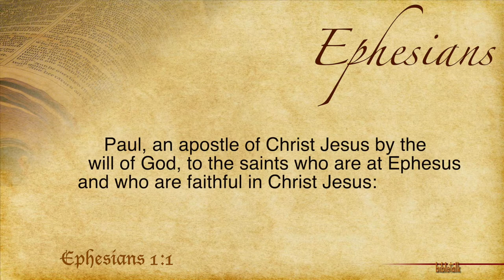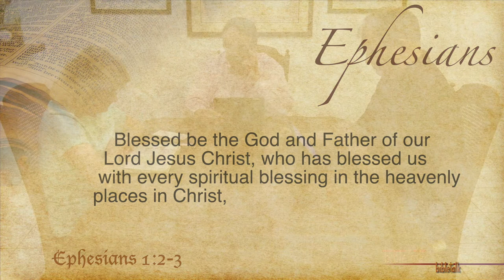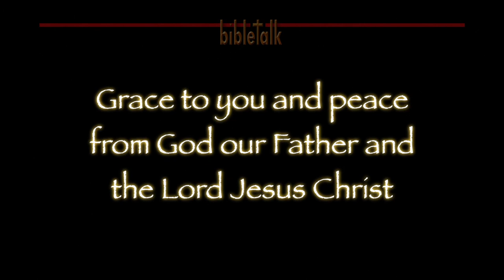The Letter to the Ephesians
The first part of a new study series taking an in-depth look the the apostle Paul's letter to the saints in Ephesus. It is about Jesus, the Son of God who came down from heaven to destroy the worship of the image of Artemis and bring life eternal to all who would receive.